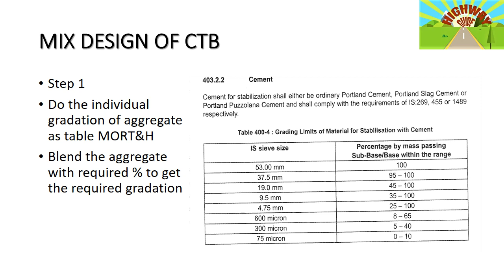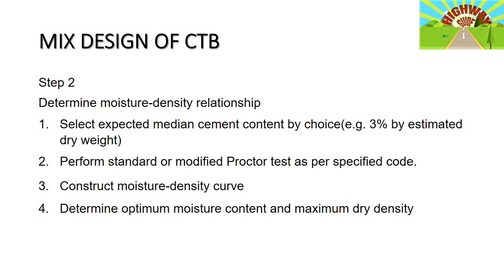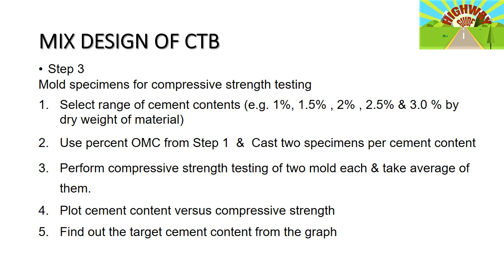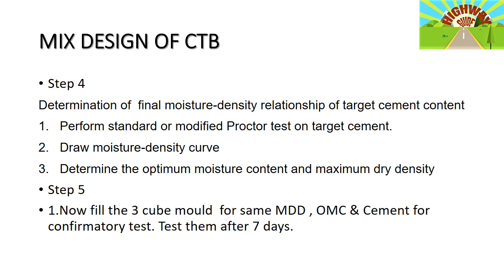DESIGN MIX OF CEMENT TREATED BASE(CTB)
In this video we will learn how to design the DESIGN MIX OF CEMENT TREATED BASE(CTB)  step by step.